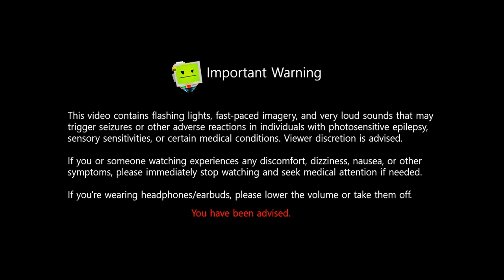New Intro (for summer 2024)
*Primary Description:*
For Summer 2024, here's my new logo.

*Alternate Title/s:*
Xeptonite-64 Intro
Xeptonite-64 Logo
Xeptonite-64 Summer 2024 Logo

*Warning/s:*
_(No warning/s)_

*Topic/s:*
Intros, Logos, Channel Promotion